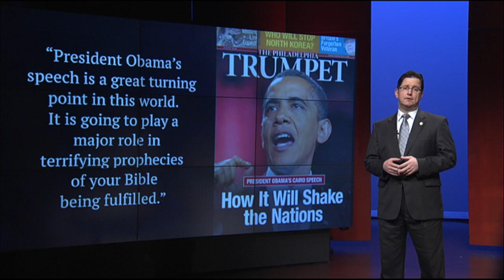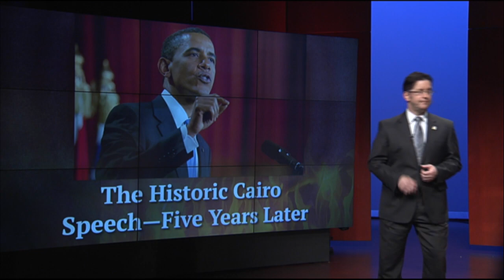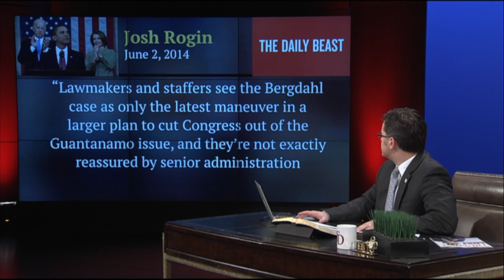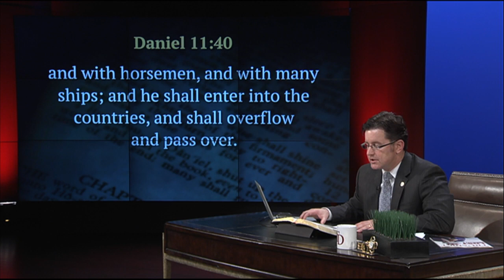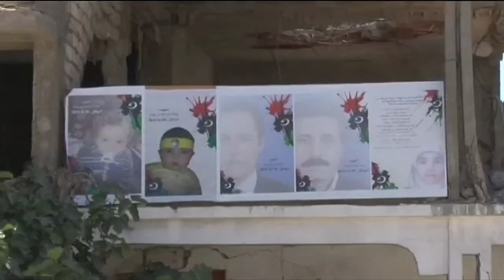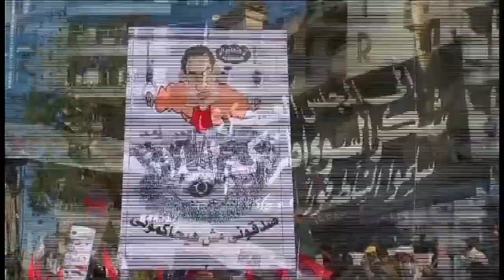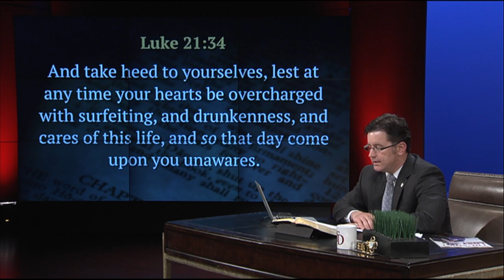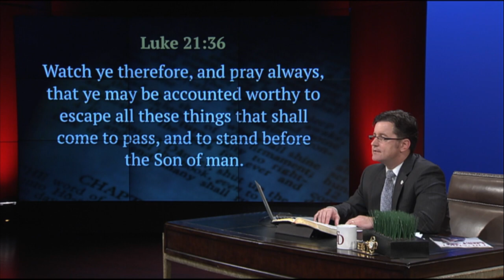The Historic Cairo Speech—Five Years Later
Did it mark the beginning of a new and improved relationship between the United States and the Islamic religion?